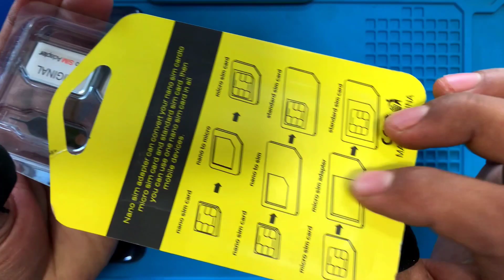কাজে আসতে পারে আপনার এই জিনিসটা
Samsung b310
Samsung Guru music
b310